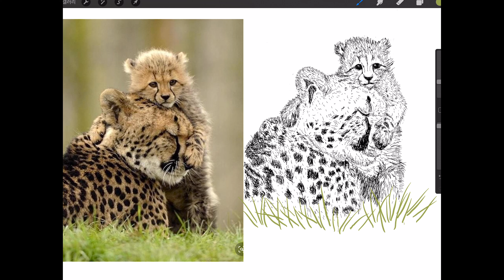ani mmomnbaby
One every morning!
An hour!
I'm Audrey Han, who draws pictures.

Audrey Han
ipad pro